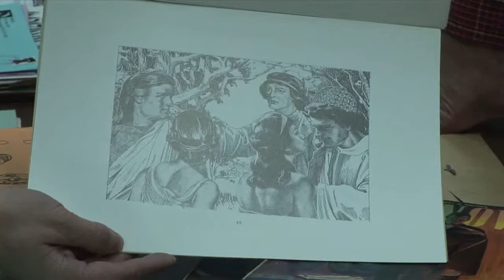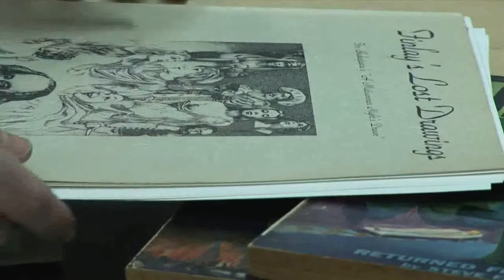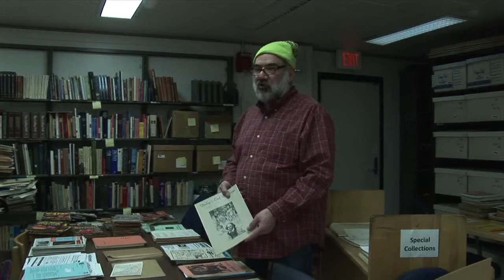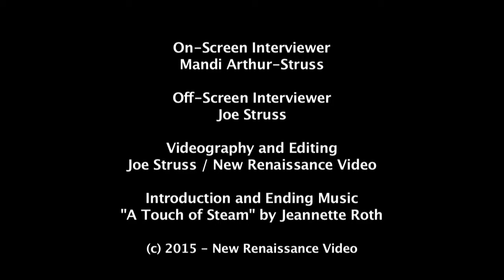Pulled from the Box - Finlay's Lost Drawings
Pulled from the boxes of Rusty Hevelin's Collection at the University of Iowa Special Collection area- this documentary short focuses on Virgil Finlay's Lost Drawing from "A Midsummer Night's Dream".